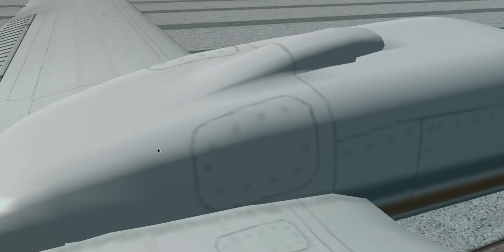X-Plane 10: Beechcraft Baron 58 V2 Crash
It was my first flight, gimmie a break. The flight controls and aerodynamics were very different than anything else I have flown, to the point that I think something is wrong with the model.